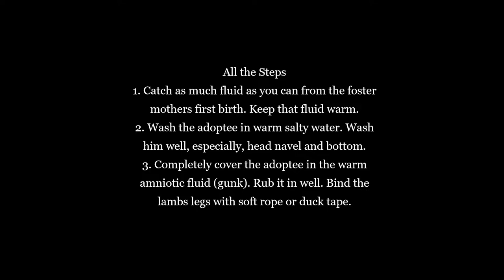Ewe Wet Adoption | Pet Lambs | Surplus Lambs | Foster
All the Steps
1. Catch as much fluid as you can from the foster mothers first birth. Keep that fluid warm.
2. Wash the adoptee in warm salty water. Wash him well, especially, head navel and bottom.
3. Completely cover the adoptee in the warm amniotic fluid (gunk). Rub it in well. Bind the lambs legs with soft rope or duck tape.
4. Put your hand in the ewes birthing canal. Make a full Fist and gently retract, simulating the motions of birthing a second lamb.
5. Present the Prepared lamb to the ewes head for licking/mothering.
6. Unbind legs after 20 mins or so and assist adoptee to feed, if necessary.
7. Hopefully walk away, job done 🐑🐑🐑🙂